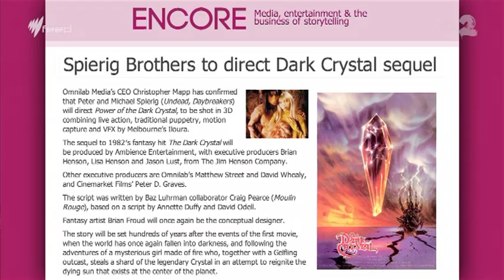Spierig Bros On Ethan Hawke's Predestination, Genre Films & Hollywood I The Feed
The Queensland twins behind cult hit Undead talk to Marc Fennell about making their Hollywood blockbuster Predestination with Ethan Hawke.